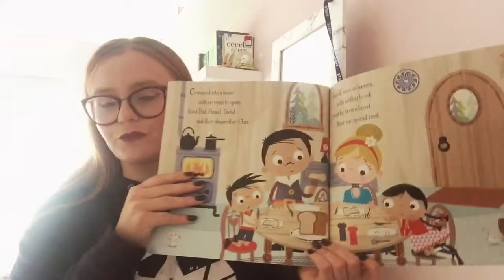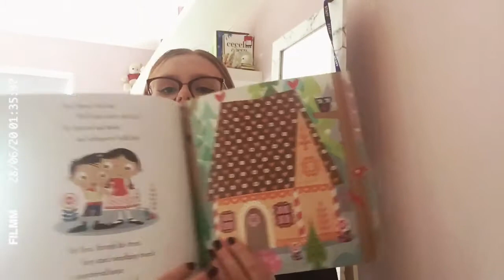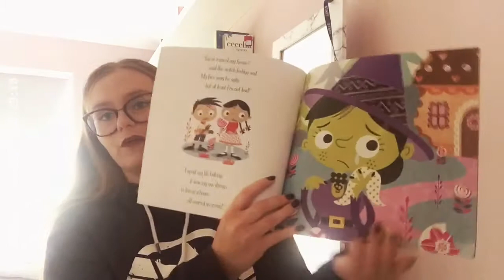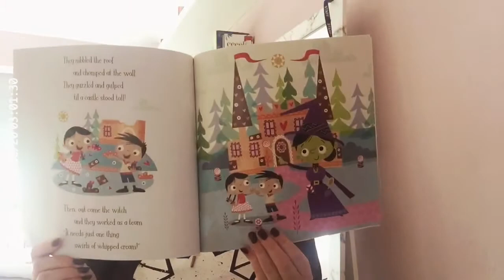Hansel and Gretel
For today's storytime, I have chosen to read a story about two little children called Hansel and Gretel. They discover a very exciting house in this story! I wonder if you would like to live in the house they find. Let me know! I hope you enjoy this lovely fairytale.